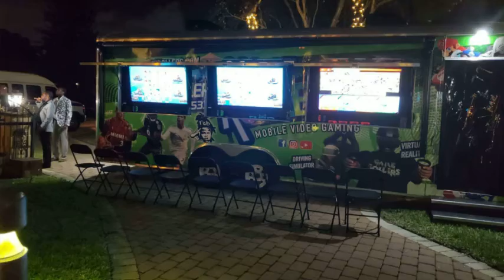The Robert Parker Foundation Christmas Soirée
Game Rollers Mobile Video Game Trailer